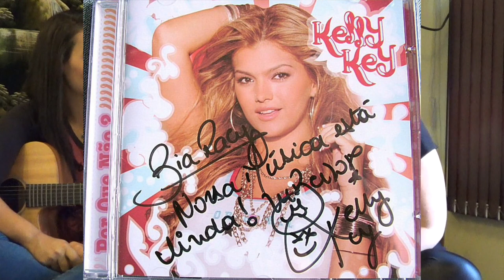É tudo historia: A kelly key gravou uma musica minha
Videos novos toda segunda e quinta. Sabado tem as vezes!!

Baixe nosso aplicativo para IPHONE na appstore. Procure por Pracy!

Conheça o blog da minha mamy - Muuuitas dicas mega legais pra sua vida!